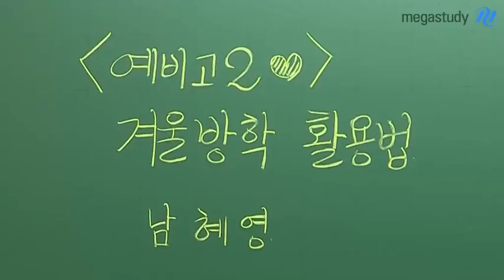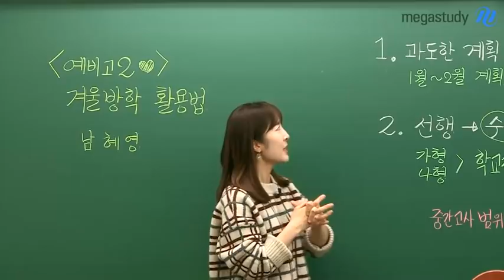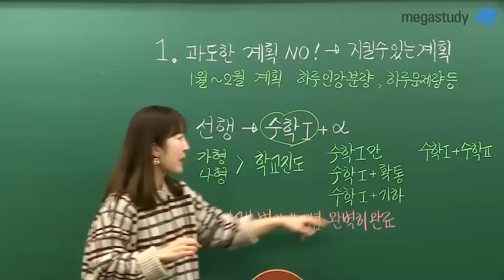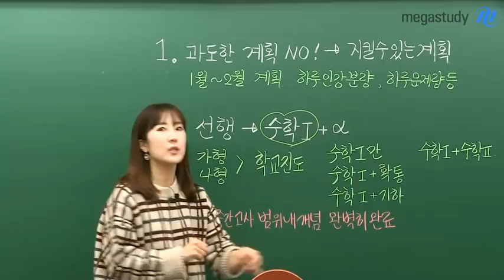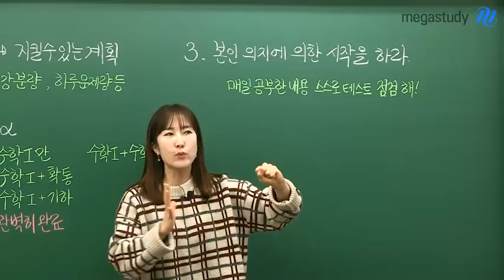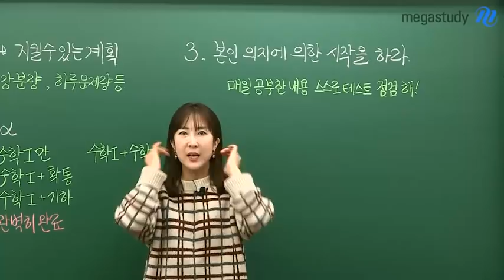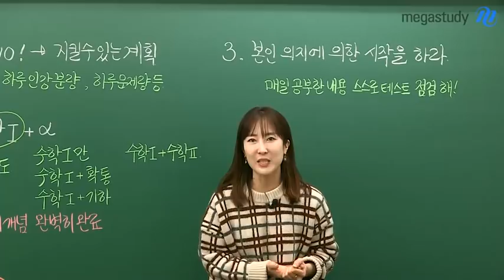[메가스터디] 수학 남혜영 쌤 - ★고2 필수시청★ 꿀 같은 겨울방학, 200% 활용하는 방법은?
우리에게 주어진 겨울방학!

어떻게 해야
이 금쪽같은 시간을
효율적으로 활용할 수 있을까요?

수학 남혜영 쌤이
여러분을 위해
겨울방학 활용법을
준비하셨답니다~

계획은 어떻게 세워야 하는지!
선행은 어떻게 해야 하는지!

혜영쌤 영상 통해서
겨울방학
불타오르게
열.심.히
보내볼까요~?